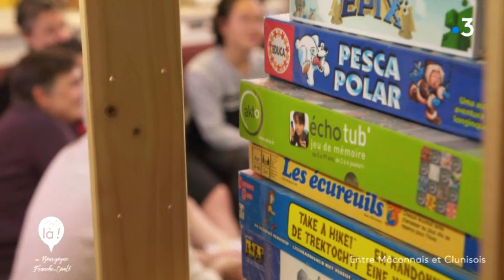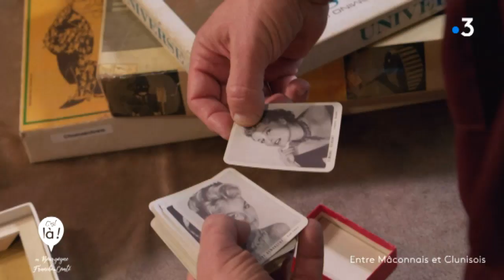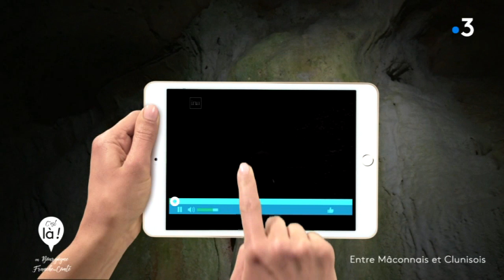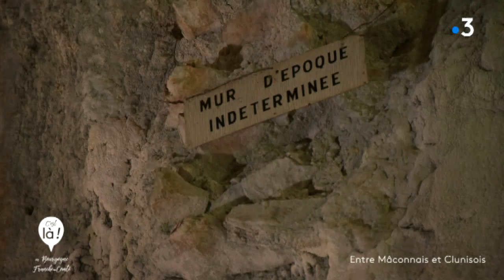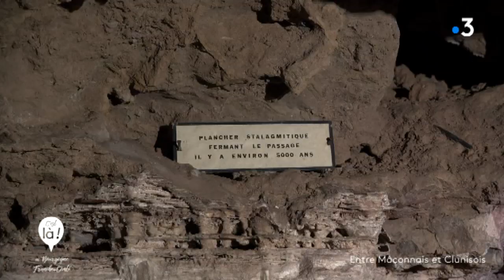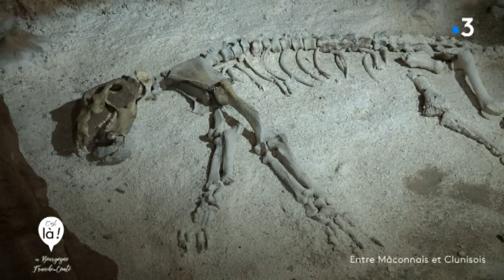Entre Mâconnais et Clunisois : C’est là ! En Bourgogne Franche-Comté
Le Clunisois jouxte le Mâconnais. Cette micro-région du Sud de la Bourgogne est riche d’un patrimoine impressionnant et de paysages magnifiques. Dans ce numéro du magazine C'est là !  Gaëlle Grandon nous fait découvrir les alentours de Cluny.

Pour démarrer cette nouvelle aventure en Bourgogne Franche-Comté, Gaëlle part à la rencontre d’Hervé, guide émérite de la Roche de Solutré.

Lieu emblématique de la Bourgogne du Sud, la Roche de Solutré surplombe la commune de Solutré-Pouilly, à 8 km à l'ouest de Mâcon, en Saône-et-Loire.

La roche de Solutré culmine à 493 m et il faut compter 1h30 de marche pour la gravir.
Elle a de tout temps inspiré les hommes.

Elle est devenue célèbre lorsque François Mitterrand a décidé d'y accéder tous les ans pour honorer un serment fait avec une poignée de résistants, après la guerre.
Cette ascension dure depuis 50 ans.

Une étrange légende tourne autour de la roche de Solutré. Habitée par les chasseurs de l’ère du paléolithique, ces derniers guidaient des chevaux sauvages pour les faire tomber du sommet.
On a retrouvé l’équivalent de plus de 100 000 carcasses de chevaux.
En réalité, ils étaient capturés et dépecés en bas de la roche pour permettre aux chasseurs de se nourrir.